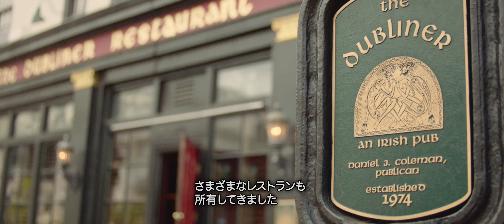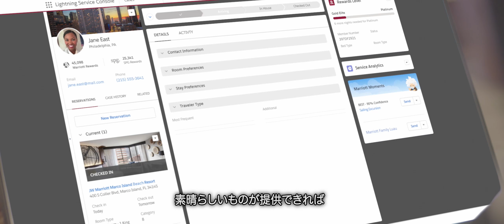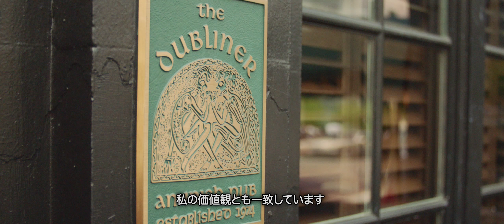【お客様事例-ホテル業界】マリオットはTrailblazerです